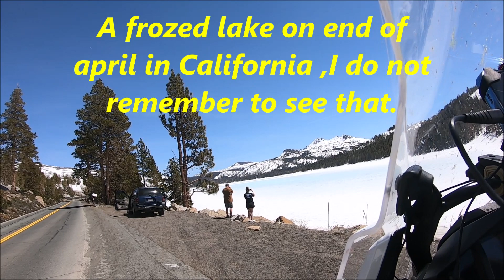#2 Howay 88 & 89 Going to Sauth Lake Tahoe